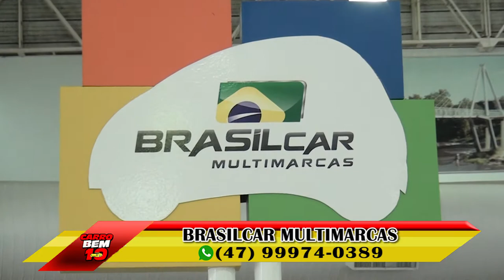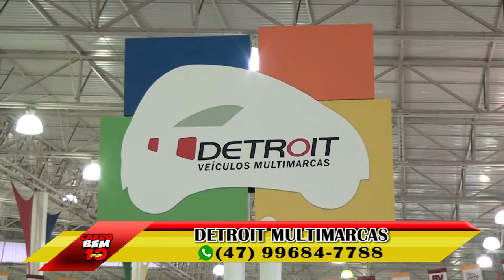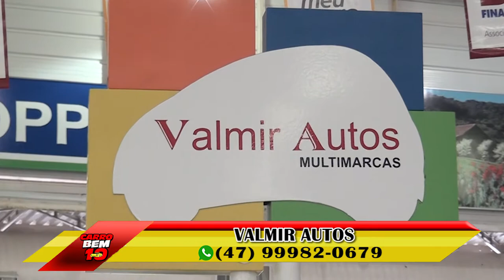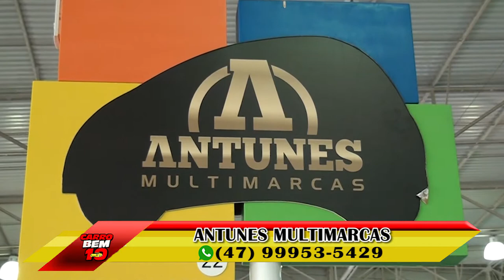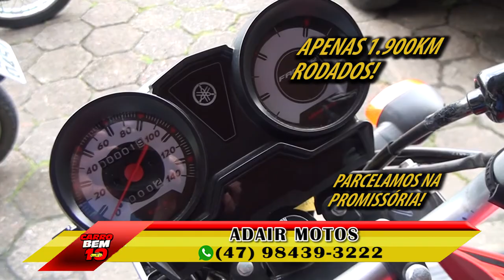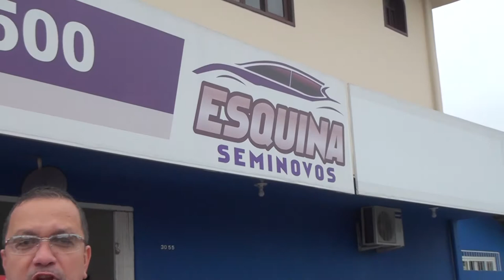PROGRAMA CARRO BEM 10 - 11-06-17